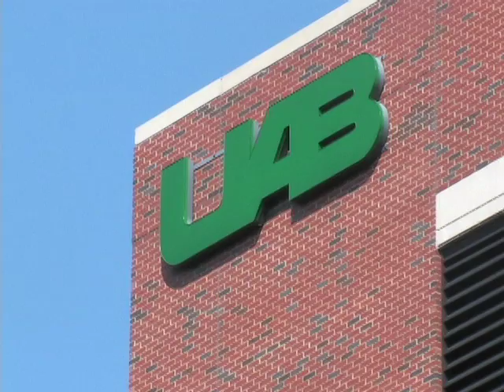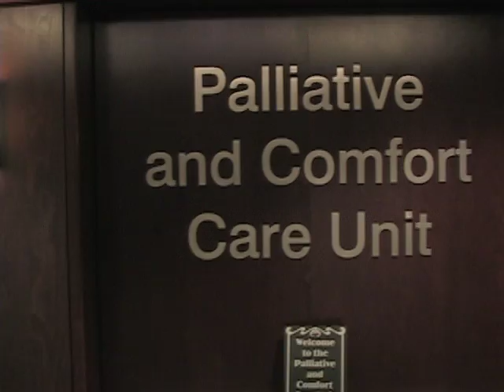UAB is the Place to Be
The UAB Employee Rap video features over 200 employees at UAB Hospital in Birmingham, Alabama. The video was created and concepted by UAB Hopsital staff to show why UAB Hospital is truly "The Place to Be"!